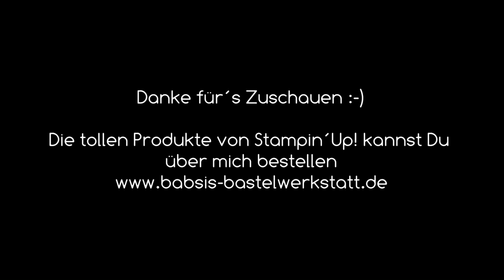Grusel- Lolly in Explosionsbox zu Halloween mit Produkten von Stampin´Up! - Anleitung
Wie wäre es zu Halloween mit einem Grusel - Lolly in einer Explosionsbox? Hier findest Du Step by Step eine tolle Anleitung von Babsi´s Bastelwerkstatt. Ich bin unabhängige Stampin´Up! Demonstratorin und möchte Dir Inspirationen für Deine Bastelkreationen geben. Viel Spaß beim Anschaun und Nachbasteln. :-)

Babsi

Links:
*Meine Camera
*Adapter für Rekorder und Mikrofon *Speicherkarten